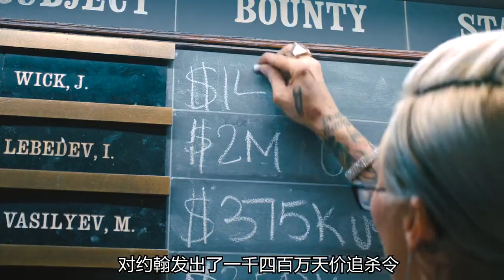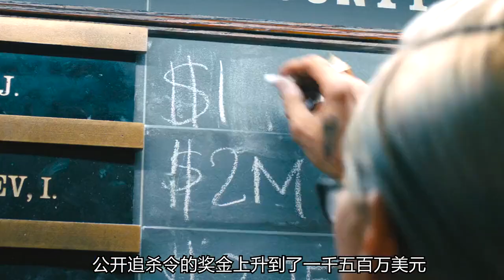被悬赏1400万对他追杀，只因为男子为了一只狗得罪了黑帮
2019年3月14日，影片发布正式预告及正式海报。3月29日，影片在中国正式定档4月24日。4月7日，影片在洛杉矶召开全球媒体发布会。4月16日，影片曝光一支漫威宇宙混剪视频及新版短预告。10月初，迪士尼官方宣布该片参与包括最佳影片、最佳导演、最佳改编剧本、最佳摄影在内的总共12个奥斯卡奖项的竞争
2019年4月28日，影片以12.09亿美元票房的成绩打破“首映周末全球票房最高电影”以及“全球票房最快达到10亿电影”两项吉尼斯世界纪录。